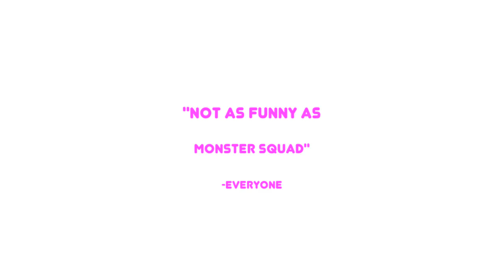Nun Taken (Official Easter Trailer)